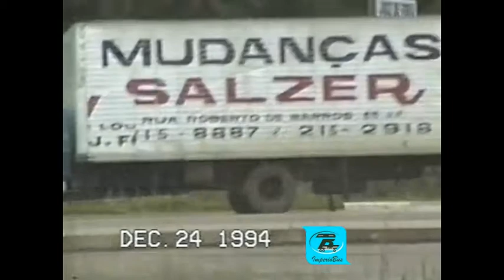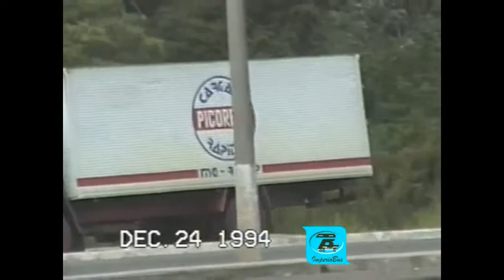0005 00 ÔNIBUS EM JUIZ DE FORA MG